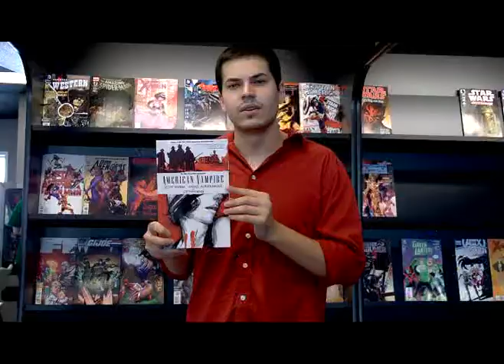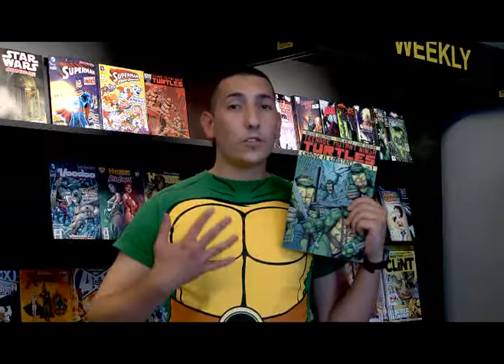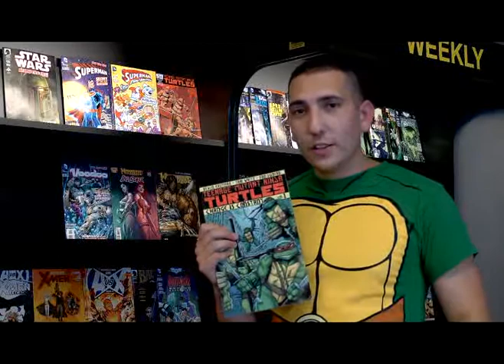Red or Green Report: American Vampire vs. Teenage Mutant Ninja Turtles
On this exciting Red or Green Report, Blacksmith takes to the 1920's with American Vampire, and Pablo Gunner goes all nostalgic for TMNT: Change is Constant!